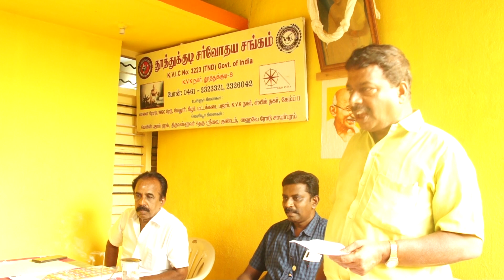Part 02 | தூத்துக்குடி அரிமா சங்கம் - தமிழ்நாடு அறிவியல் இயக்கம் நடத்திய காந்தி ஜி நினைவேந்தல்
சர்வோதய சங்கம் மாவட்டத் தலைமை அலுவலகத்தில்  தூத்துக்குடி அரிமா சங்கம் - தமிழ்நாடு அறிவியல் இயக்கம் நடத்திய காந்தி ஜி நினைவேந்தல்